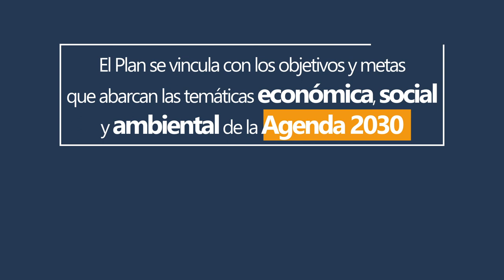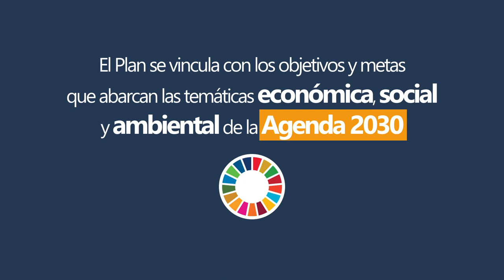Ejes plan: Recuperación, reconstrucción social y resiliencia de Centroamérica y Republica Dominicana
El Plan para la recuperación, reconstrucción social y resiliencia de Centroamérica y Republica Dominicana tiene como objetivo articular las respuestas desde el sector público a las problemáticas sociales, laborales y del ordenamiento territorial de los asentamientos humanos y el desarrollo urbano de los países integrantes del SICA con una perspectiva de integración regional, en las fases de reactivación social y económica post-COVID.
Asimismo, busca contribuir a la creación de transformaciones para la generación de resiliencia como una respuesta no solo a los efectos provocados por la COVID-19 sino también a la situación de vulnerabilidad climática de la región.
A través de cada eje del PlanParaLaRecuperación queremos contribuir a la
reconstrucción, reactivación y resiliencia de los países de la región en el corto-medio plazo.

El instrumento, que ha contado con el apoyo de la Unión Europea, a través de su Programa para la Cohesión Social en América Latina EUROsociAL+, contribuirá a apoyar desde lo regional el trabajo que cada uno de los países realiza y los esfuerzos para no desviarse de la senda de cumplimiento de la Agenda 2030; y se encuentra alineado a lo establecido en la Política Social Integral Regional del SICA 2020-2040 (PSIR-SICA), y a la Agenda Regional Intersectorial sobre Protección Social e inclusión Productiva con Equidad (ARIPSIP), instrumentos estratégicos que marcan las prioridades de trabajo intersectorial en favor de los temas sociales en el Sistema, y que consideran, de manera especial, temáticas relacionadas a la dimensión social consecuencia del cambio climático.

📘 Plan para la Recuperación, Reconstrucción Social y Resiliencia de Centroamérica y República Dominicana